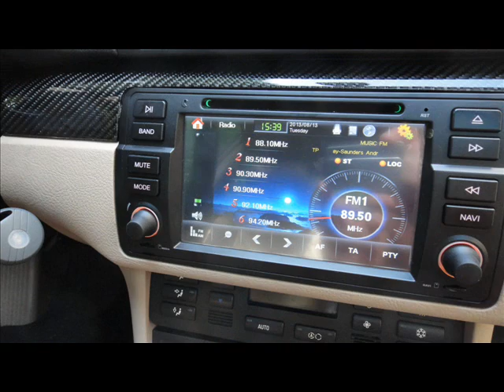BMW E46 LED angel eye MULTIMEDIA GPS